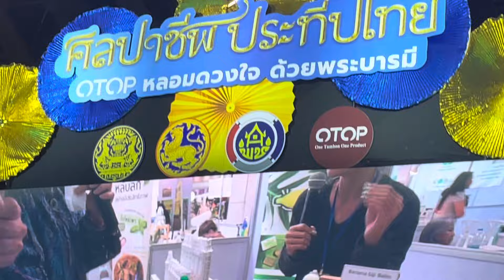แม่ๆมารอไรอัลกันแล้วจ้า17-8-67งาน OTOP ศิลปาชีพ ประทีปไทย เมืองทองธานีไรอัล